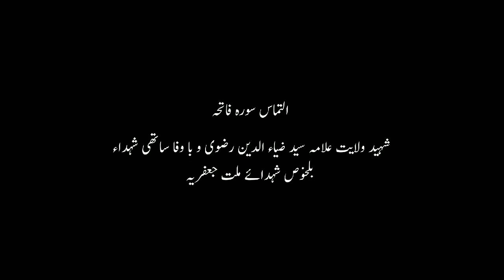Quiad Tera Baider Lahu Bol Raha Hay | Tarana | Shaheed Zia Ud Din Rizvi | Karbalae Gilgit